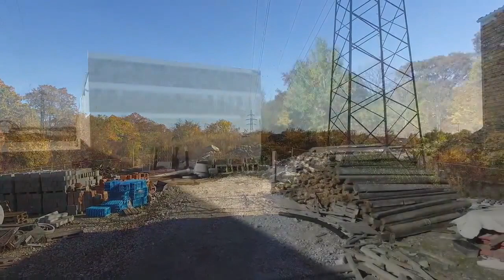Insolvenzverkauf ERB Entsorgungs und Recycling Betrieb GmbH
Im Namen und auf Rechnung des Insolvenzverwalters, Dr. Matthias Schmidt, verwerten wir öffentlich unter Zugrundelegung unserer allgemeinen Versteigerungs- und Verkaufsbedingungen:

das Betriebsareal- und Anlagevermögen der ERB Entsorgungs- und Recycling Betrieb GmbH, bestehend aus sämtlicher Betriebsausstattung sowie der Immobilie.